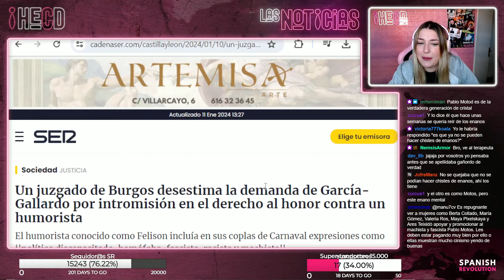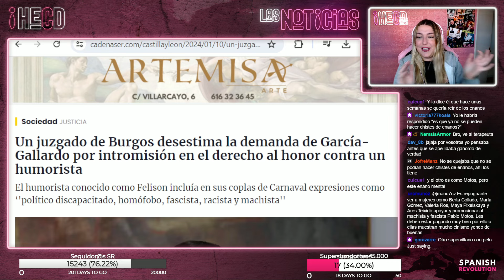HECD! 359 - Gañordo, la justicia no te da la razón, esa copla carnavalera no vulnera tu honor